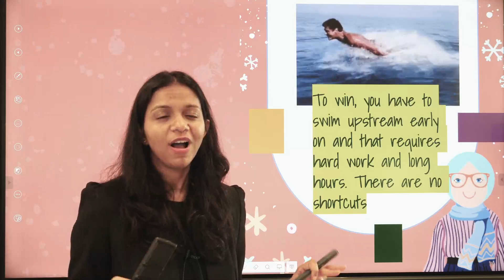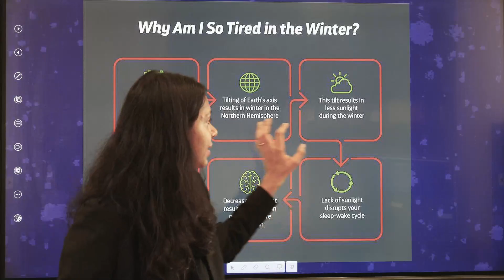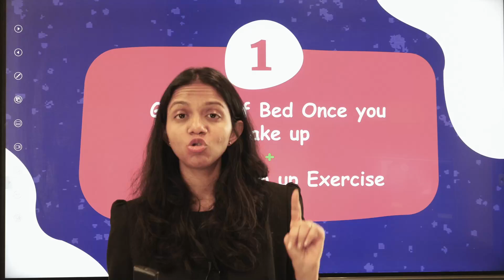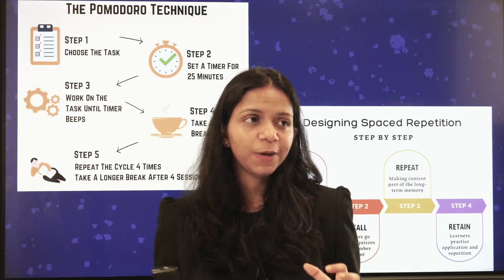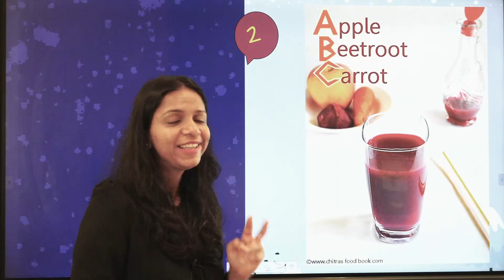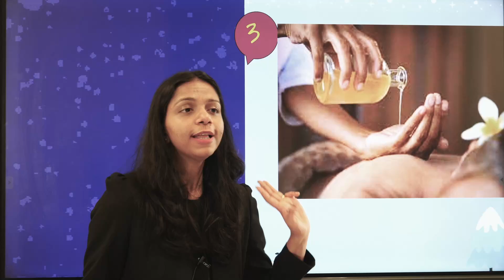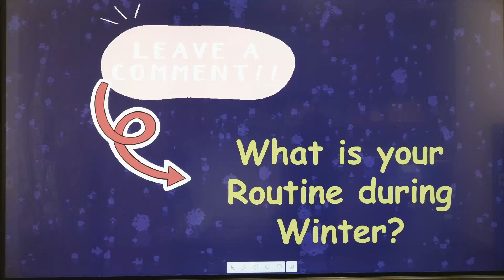Winter Study Hacks: How To Study And Staying Focused and Motivated During the Winter Season